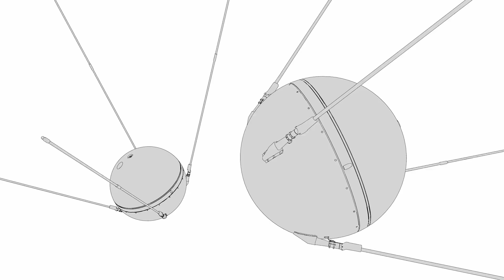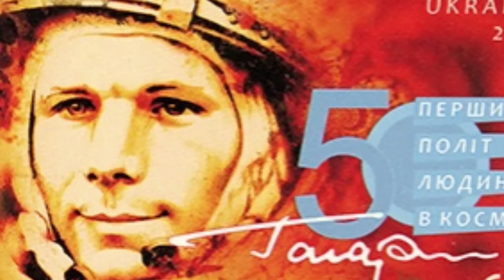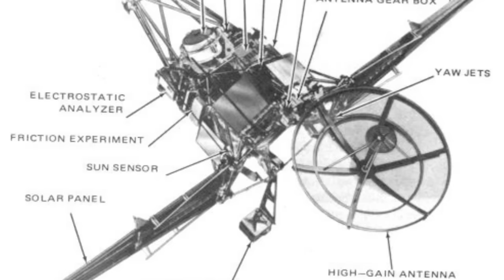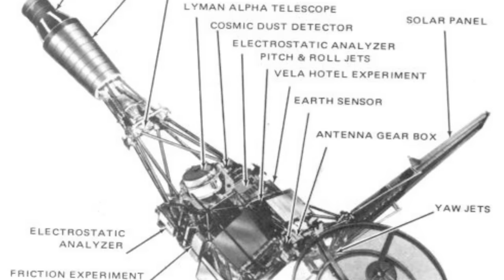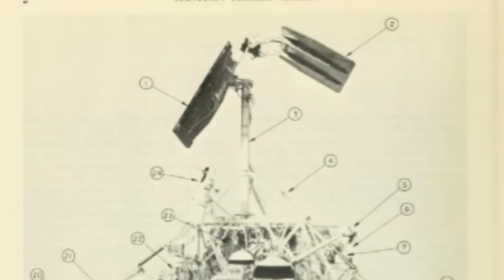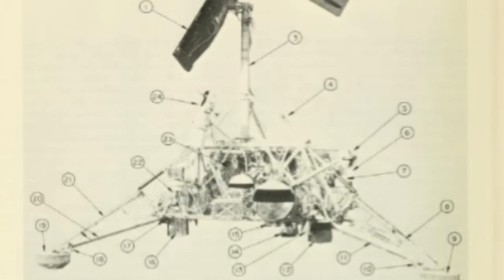NASA Surveyor: First Lunar Landing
The NASA Surveyor program represented America's first lunar landing, and the 87,000 pictures the Surveyor spacecraft sent home dramatically increased our understanding of our planet’s closest neighbor and only natural satellite.